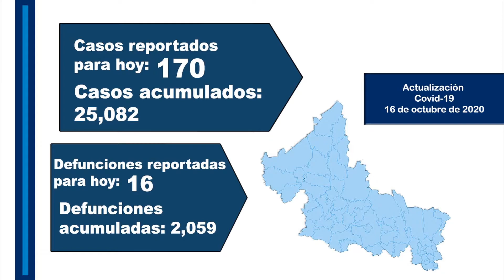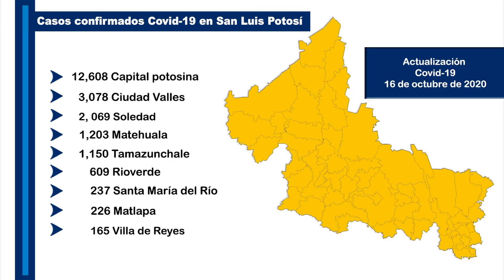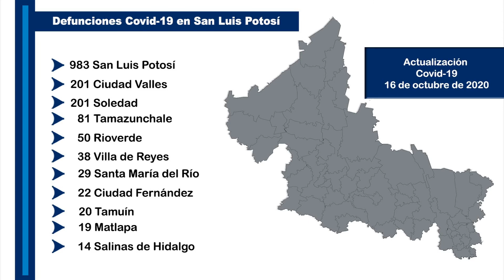Sección de estadísticas de coronavirus del día 16-10-2020 en San Luis Potosí